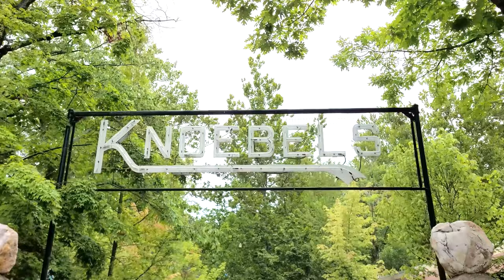The Great Bear at Hersheypark! Off-Ride Views! April 2022!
Hey Everyone! Enjoy some amazing off-ride views of the Great Bear roller coaster only at Hersheypark. This amazing inverted roller coaster roars through the park like a bear! You will defiantly here it coming if you are in The Hollow area if Hersheypark! Hope you enjoy the video!